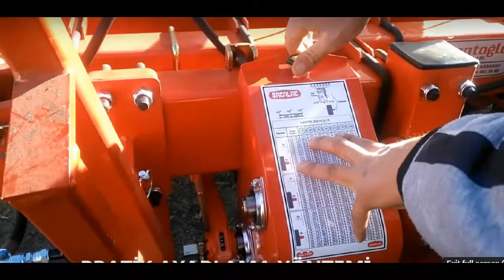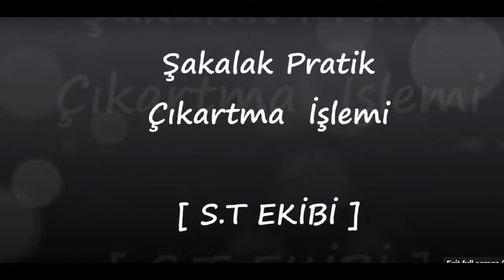SAKALAK kukuruzna sejalica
SAKALAK KUKURUZNA SEJALICA - funkcionalnosti